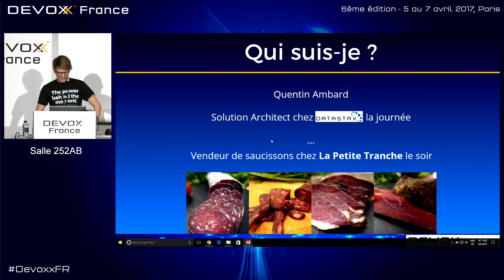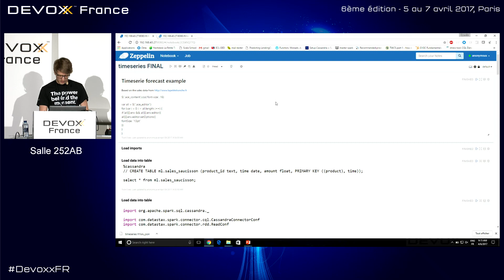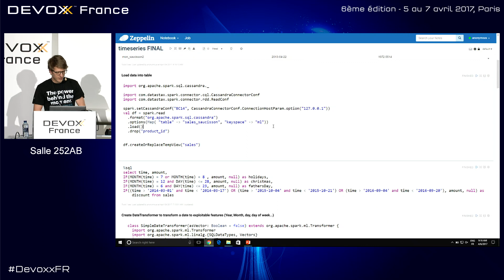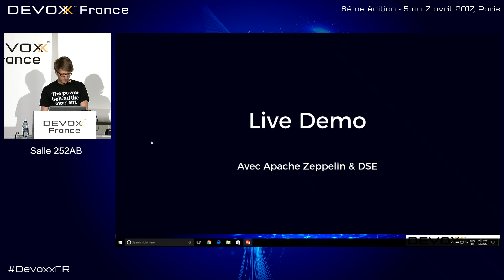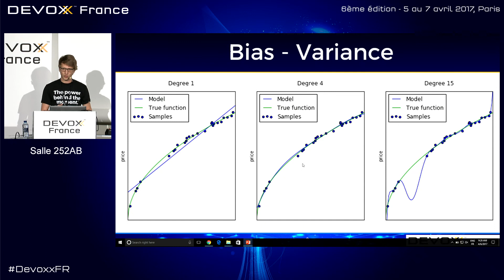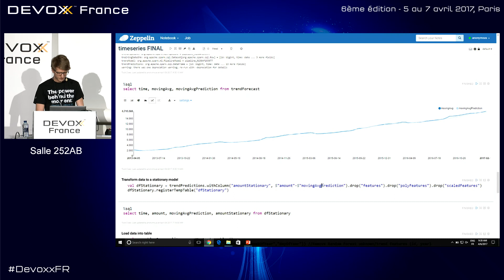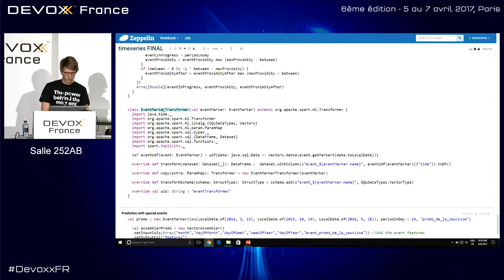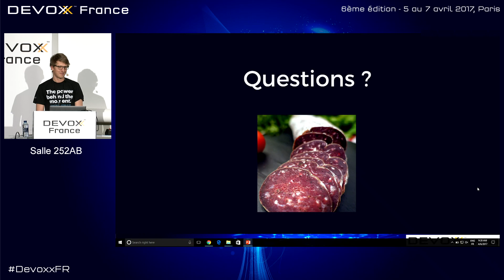Prédire les ventes de votre site ecommerce avec Spark (Quentin Ambard)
Et si vous pouviez prédire le futur en quelques lignes de code ? Après une brève introduction aux différents principes de Machine Learning appliqués aux séries temporelles (évolution d'une valeur au cours du temps), nous verrons comment développer un système d'apprentissage permettant de prédire les ventes sur votre site ecommerce. Nous pourrons ainsi prévoir les stocks et le sizing de vos machines sans redouter un black friday !

Au programme: une démonstration de Machine Learning avec l'api de Spark, sans formule mathématique incongrue et sans ligne de code mystérieuse